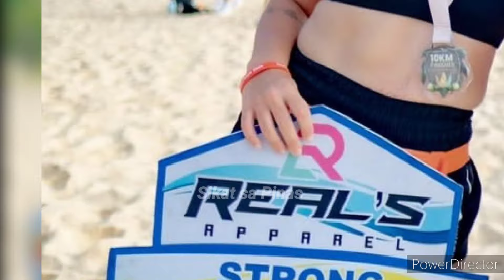Anak nina Andi Eigenmann at Philmar Alipayo na 3 Years old na si Koa Ganito na Ka Galing sa Surfing